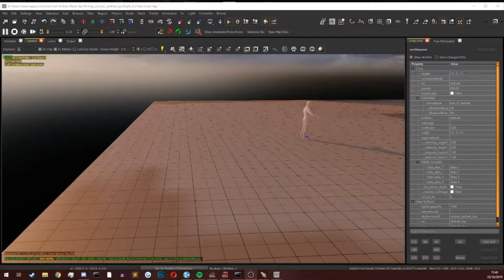Custom MW 2v2 Gunfight Map Blockout Timelapse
Just a quick idea i had for a 2v2 map when i woke up so decided to block it out in Radiant. The level editor for Black Ops III